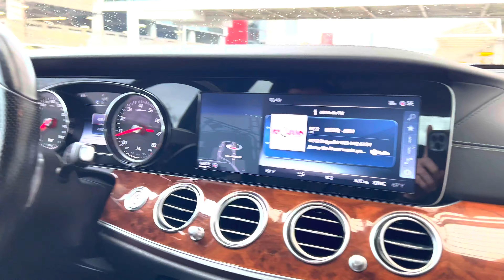VISTING IAG HEADQUARTERS IN MARYLAND!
Ivan and Jake go to Maryland to visit IAG's headquarters in order to establish an even better relationship with the company and learn more about their products and history.